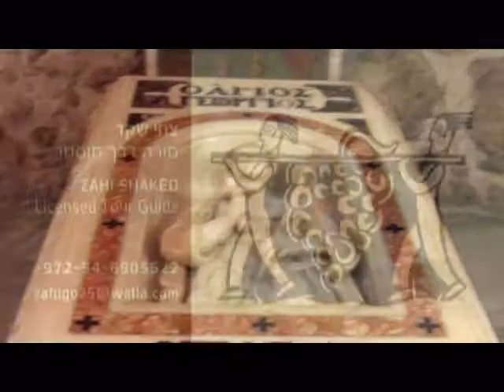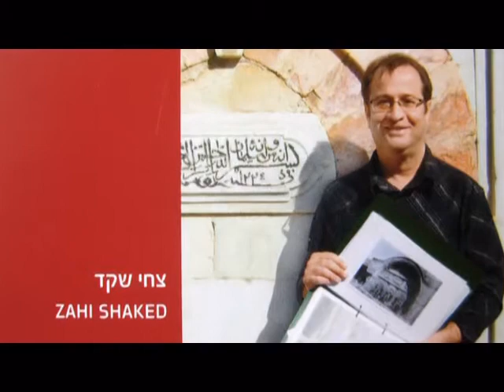The grave of Saint George at the Church in Lydda (Lod), Israel. Tour guide: Zahi Shaked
Saint George (c. 275/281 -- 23 April 303) was, according to tradition, a Roman soldier from Syria Palaestina and a soldier in the Guard of Diocletian, who is venerated as a Christian martyr. In hagiography Saint George is one of the most venerated saints in the Catholic (Western and Eastern Rites), Anglican, Eastern Orthodox, and the Oriental Orthodox churches. He is immortalized in the tale of Saint George and the Dragon and is one of the Fourteen Holy Helpers. His memorial is celebrated on 23 April, and he is regarded as one of the most prominent military saints.
The Church of Saint George (Arabic: كنيسة القديس جيورجوس or كنيسة مار جريس‎ Hebrew: כנסיית ג'ורג' הקדוש קוטל הדרקון) is the major shrine for the fourth century martyr Saint George (الخضر Al-Khidr in Arabic) and is located in Lod, Israel.[1] The current church, built in 1870, shares space with the El-Khidr Mosque.
Toward the end of the nineteenth century, the Greek Orthodox Patriarchate of Jerusalem received permission from the Ottoman authorities to build a church on the site of a previous basilica. The church is built over an earlier 15th century AD structure, and occupies the north end of the nave and left-hand aisle of the earlier church, from which there survive two apses - which, contrary to the normal rule, face north rather than east.
The Ottoman authorities stipulated, that part of the plot be made available for a mosque. Consequently the current Church of St. George incorporates only the northeast corner of the Byzantine basilica. The prayer hall of the adjacent mosque contains a column that once stood in the nave of the basilica. The church contains the sarcophagus of St George.